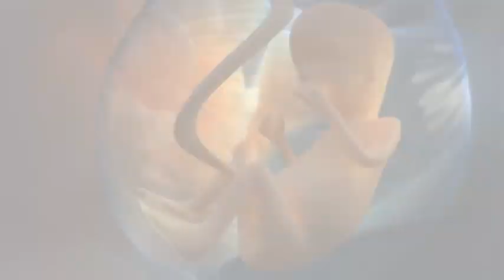Does Egg Retrieval damage the ovaries? | GNH Excel Medical Centre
Egg Retrieval Procedure: Does it damage the ovaries? (Hear it from the expert). Dr. Rhythm Gupta, IVF Doctor in Delhi at Excel IVF. Excel IVF is a specialised IVF Clinic in Delhi.